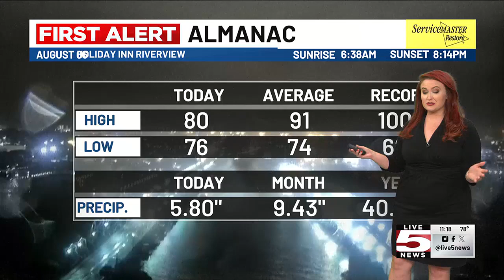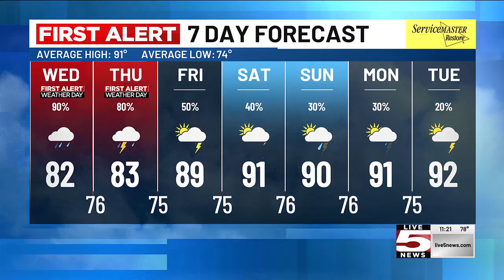VIDEO: Your 11 p.m. Tropical Storm Debby update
First Alert Meteorologist Stephanie Sine takes a look at Tropical Storm Debby.